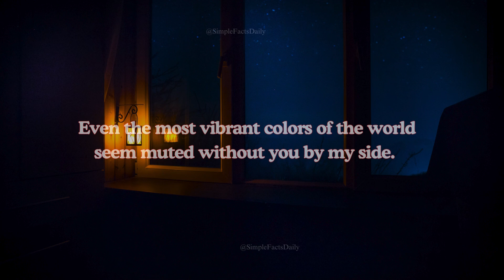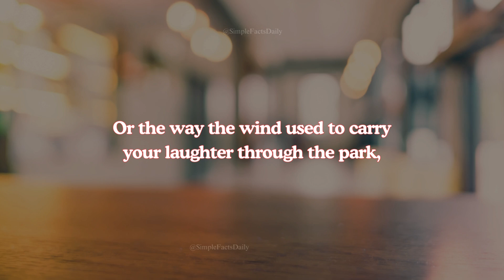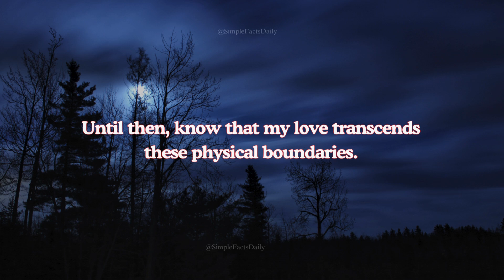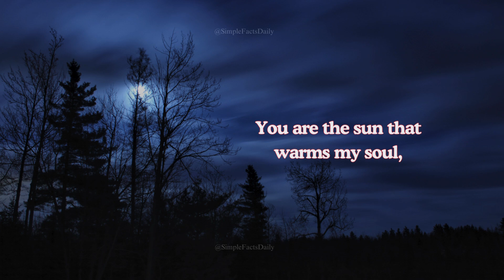Every Beat of My Heart Echoes Your Name 💖 A Bridge of Love 💓 Heartfelt Message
This heartfelt message expresses the deep longing and unwavering love felt in a long-distance relationship. It paints a vivid picture of the emotional ache of separation while celebrating the enduring strength of the bond. Filled with cherished memories and promises of a joyful reunion, it's a testament to a love that thrives despite the distance.

Hey everyone!!!, just a heads up before we dive in! This video is all for fun and good vibes.  The messages I'm sharing are general thoughts meant to uplift your spirits, not specific advice.  If something doesn't quite fit your situation, no worries!  Just pick what resonates with you and leave the rest behind.  Let's get happy!
Your Queries,
Beautiful Lines for Love,
Beautiful Poems About Love,
Beautiful Poetry for Love,
Communication in Relationships,
Crush Confessions,
For Boyfriend,
For Crush,
For Girlfriend,
For Husband,
For Lover,
For Someone Special,
For Soulmate,
For Wife,
For You,
Healthy Relationships,
Heart Touching Quote,
Heartfelt Love Message,
Love and Relationships Poem,
Love Confessions,
Love Feeling,
Love languages,
Love Letter,
Love Message for My Love,
Love Message,
Love Poem,
Love Poetry,
Love quote,
Love Quotes for Someone Special,
Love Reading,
Love Tips,
Poem About Love,
Poem for Someone Special,
Promise Quotes for Love,
Quote for Love of My Life,
Romantic Love Letter,
Romantic Love Poem,
Romantic Message for Someone Special,
Short and Sweet Love Messages,
Short poems about Love,
Simple Love Quote,
Soulmate and Twin flame,
Soulmate Love Message,
Special Message for Someone You Love,
Thank You for Your Love,
The Best Love Quotes for Your Life,
The Most Beautiful Love Quotes of All Time,
Unconditional Love Message,
Unconditional Love Poem,
Unconditional Love Quote,